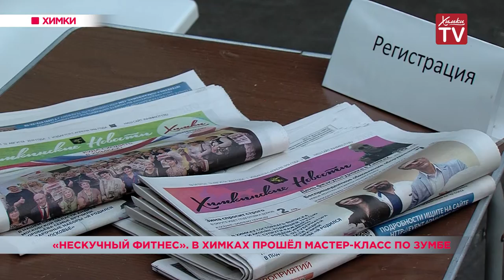«Нескучный фитнес». В Химках прошёл мастер-класс по зумбе. 15.08.19